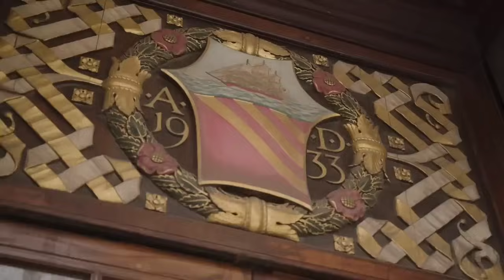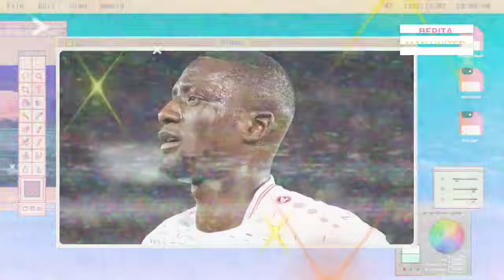COMPLETE✅RATCLIFFE AKUSISI MU🔥GUIRASSY PILIH TOTTENHAM😱GAJI KUBO DI MU🤑MU BUKAN KLUB TOP😭GGMU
1. Sir Jim Ratcliffe Resmi Akuisi 25 Persen Saham Manchester United, Era Baru Setan Merah Dimulai
2. Pengakuan Erik ten Hag: Manchester United Bukan Lagi Tim Top Premier League
3. Begini Cara WEST HAM JINAKAN MU
4. Schmeichel: Banyak Pemain yang Tak Pantas Main untuk Manchester United!
5. Serhou Guirassy Ogah Gabung Manchester United! Senasi VfB Stuttgart Lebih Pilih Klub Liga Primer Lain
6. Eriksen, Obat Kemandulan Lini Serang Manchester United
7. Gabung MU, Gaji Takefusa Kubo Naik Tujuh Kali Lipat
8. Jangan Dulu Jual Casemiro!
9. Dipermalukan West Ham, Paul Scholes Semprot Lini Serang Manchester United
10. Manchester United Kalah dari West Ham Karena Erik Ten Hag Tidak Punya Rencana B